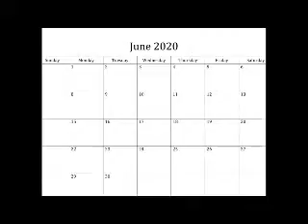Attempt to Play | LJUNE 2020 Trailer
This video was supposed to be posted earlier.

Was playing LJN games a mistake? Yes and No.